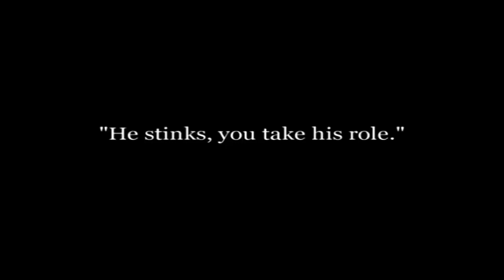The Masquerader (1914) - Charlie Chaplin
The Masquerader (1914) by Charlie Chaplin

The film revolves around making films at Keystone Studios. Charlie plays an actor who bungles several scenes and is kicked off the studio. The next day a strange, beautiful woman appears to audition for the film - it’s Charlie in disguise. After doing a perfect impersonation of a female, Charlie has drawn the attention of the director who hires the new "actress" for his films. The director gives the beautiful woman the men's dressing room to change in. While there, Charlie returns to his tramp costume. When the director returns looking for the woman, he finds Charlie and realizes he has been tricked. Angry, the director chases Charlie through the studio until Charlie decides to jump into what he thinks is a prop well. The film ends with the director and other actors laughing at Charlie as he is trapped in the bottom of a real well. The plot involving a man dressing up as a woman was quite popular in silent movies.